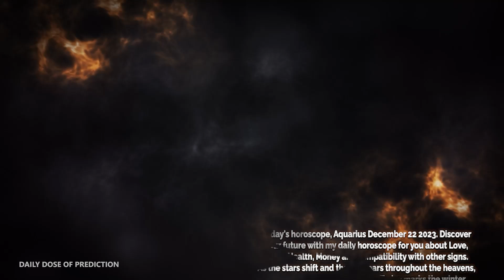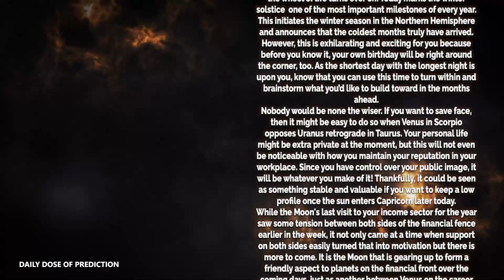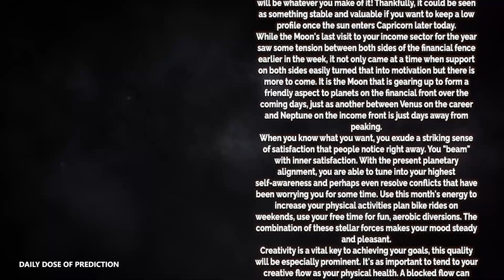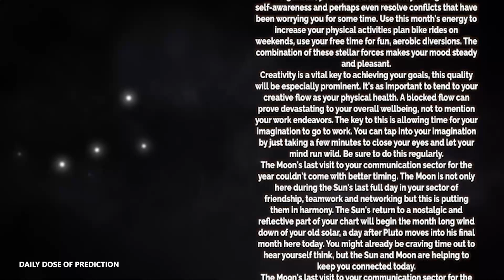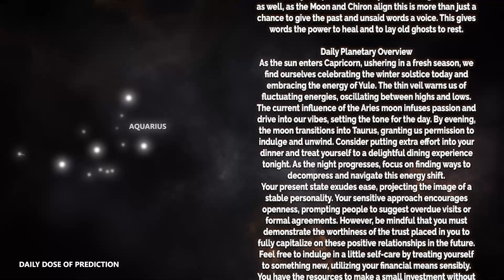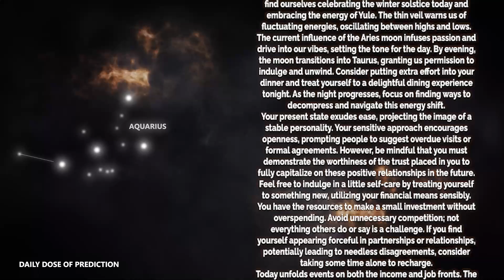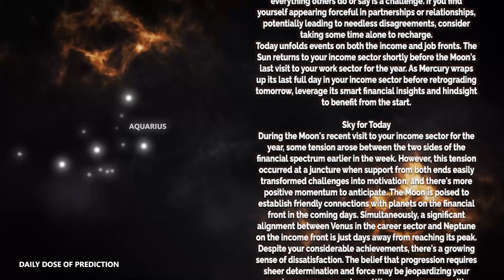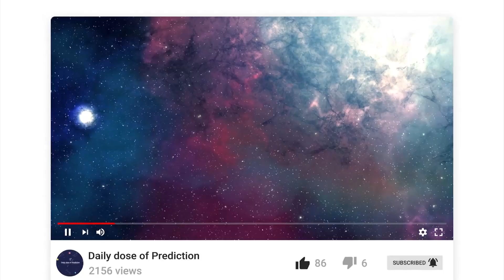Aquarius - Today Horoscope - December 22, 2023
Today's Horoscope Aquarius December 22, 2023. Discover your future with my daily horoscope for you, my dear Scorpio sign in love, work, health, money and compatibility with other signs. Free daily horoscope!

Aquarius Horoscope Today  December 22, 2023
Daily horoscope Aquarius 22 December 2023
Horoscope Aquarius December 22, 2023

Aquarius love horoscope December 2023